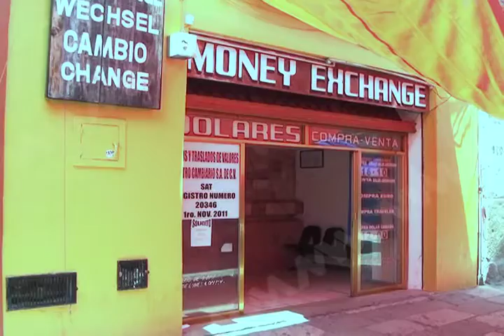"El Gobierno de Gabino Cué ha sido el Peor": Esther Merino